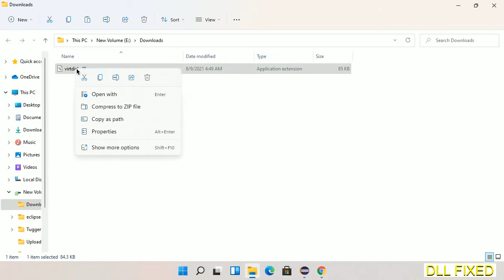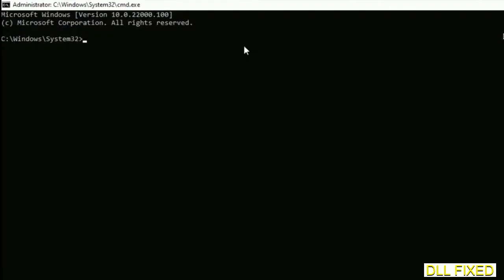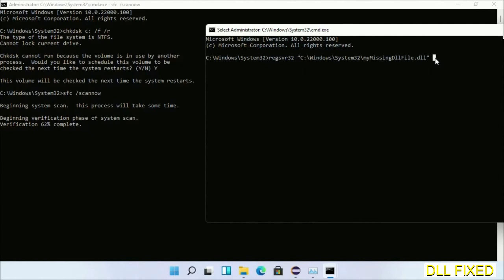virtdisk.dll missing in Windows 11 | How to Download & Fix Missing DLL File Error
This video will help you to fix virtdisk.dll not found error. You will be able to run your application program. We will fix this missing dll problem in 3 steps.

1. Operating System with 32 bit / 64 bit
2. Computer Model or Manufacturer
3. Program you are trying to open.

the program can't start because virtdisk.dll is missing from your computer
the program can't start because virtdisk.dll is missing windows 11
the program can't start because virtdisk.dll is missing windows 10
the program can not start because virtdisk.dll is missing windows 11